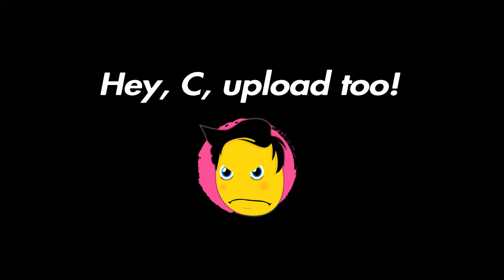Battlefield 1: Sniper kills!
I felt really good after each kill. It's just satisfying to have a bunch of kills as a sniper! Also, don't forget to click/touch that bell next to my channels icon to get notified about when the next video gets uploading! Have fun on this channel!